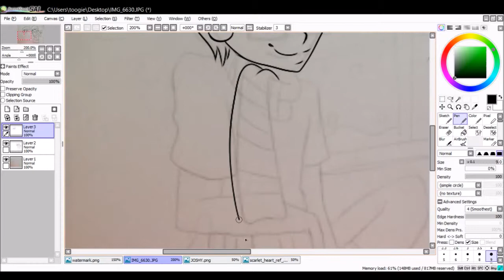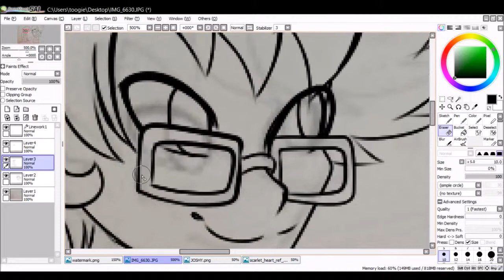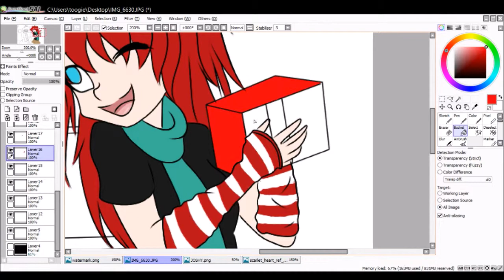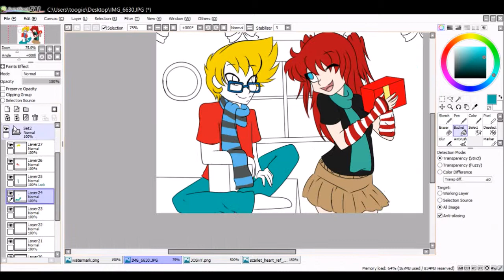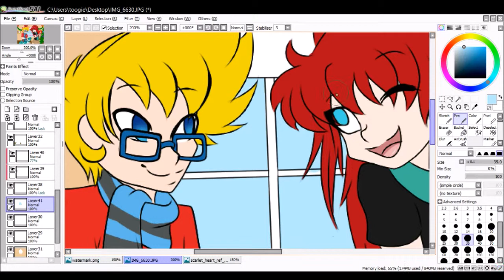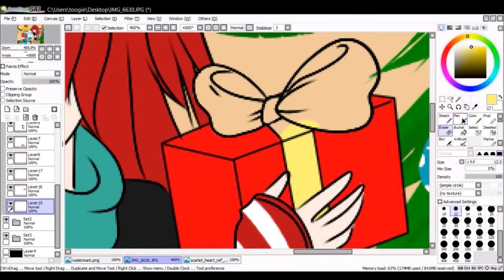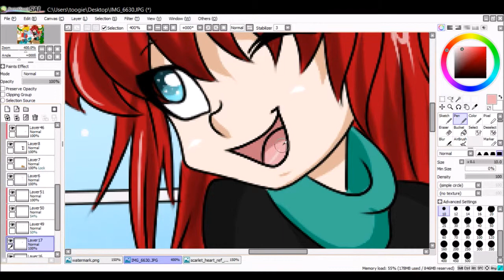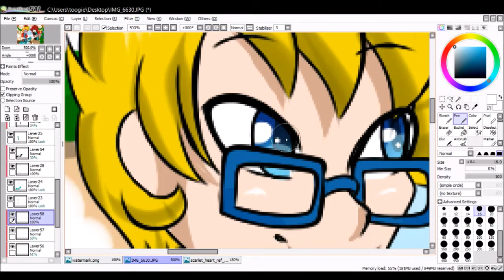Speedpaint: Christmas Should Be Spent With Loved Ones [COMMISSION]